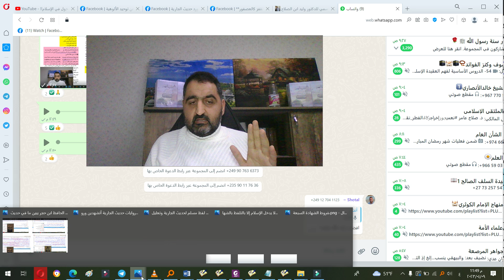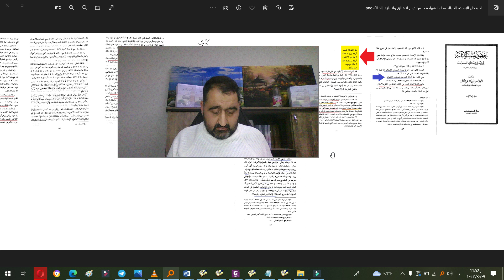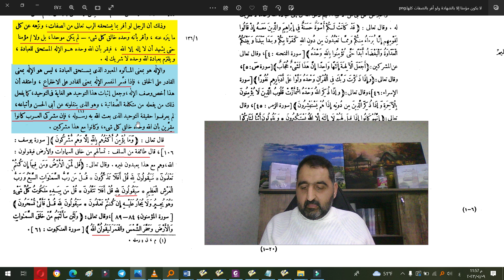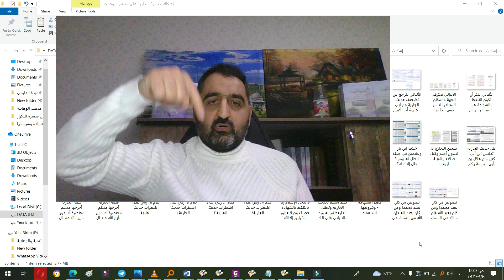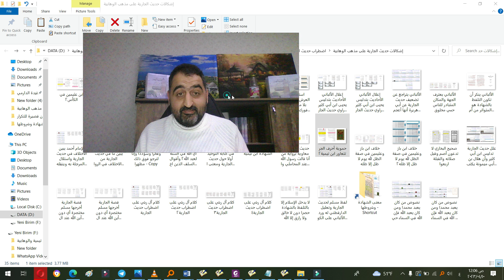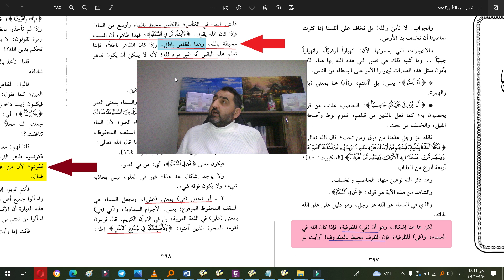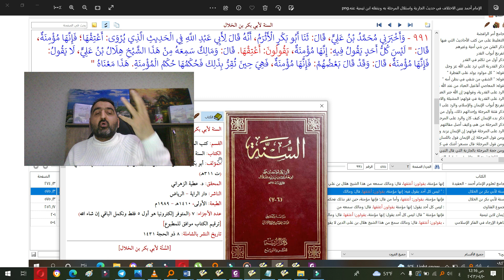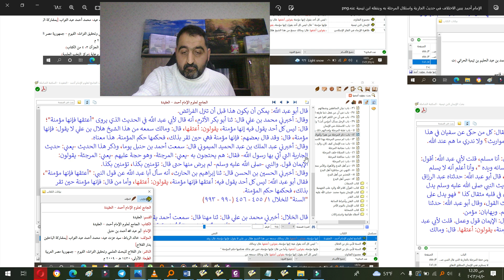مناظرة وليد بن الصلاح مع الوهابي راشد عكام حول حديث الجارية (أين الله)ج2/ ليس كلهم يقول فإنها مؤمنة